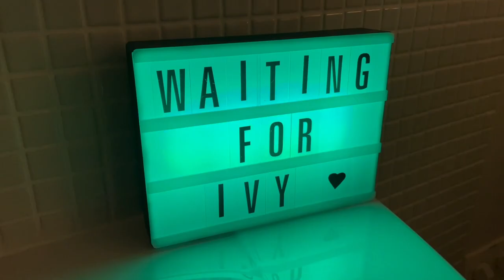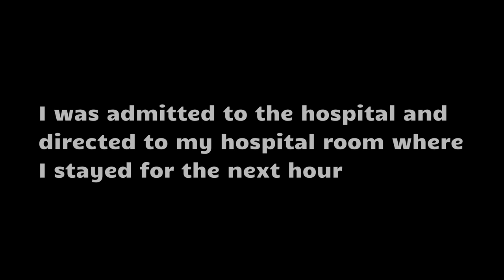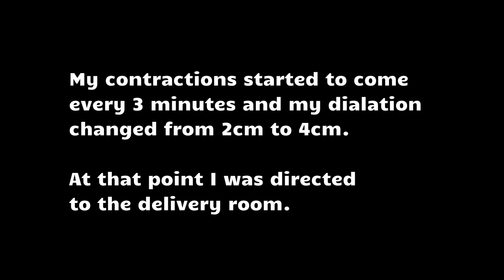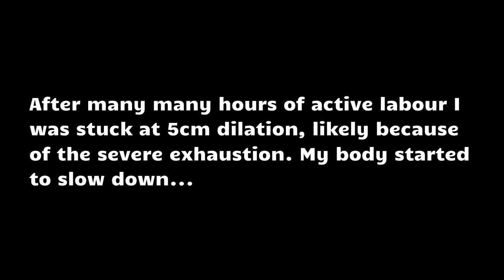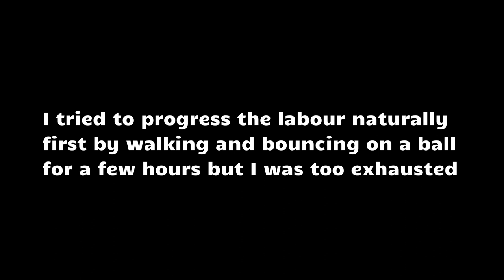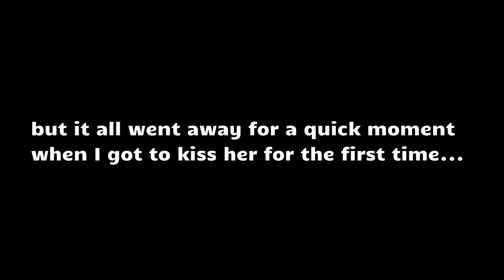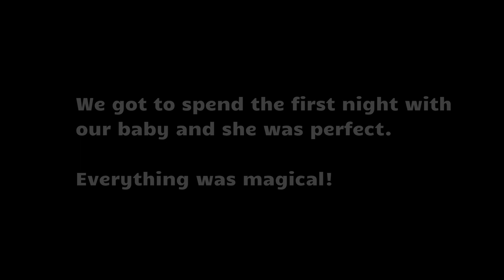MY BIRTH VLOG ✨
After 8 weeks, we finally had the time to edit this video... and, as you might imagine, this is the most special video we've ever made! 😍

It was the most amazing and magical moment of our lives, to meet our baby girl. Giving birth was definitely an experience and we will make another video telling the full story in more detail.

The birth wasn't an easy time for me and I'm still healing physically and emotionally from it...but it also was perfect because it gave us our beautiful daughter. 💕

Jo and Viv